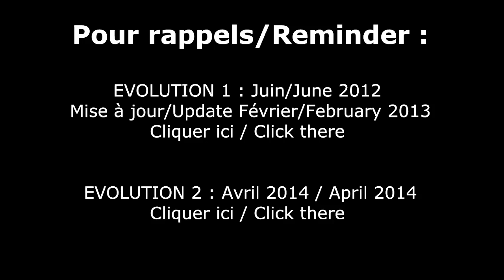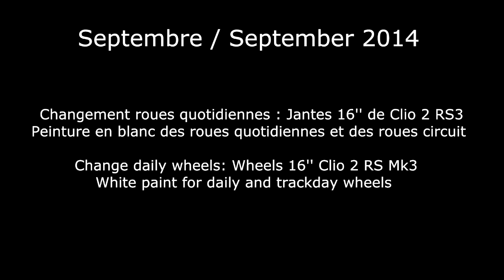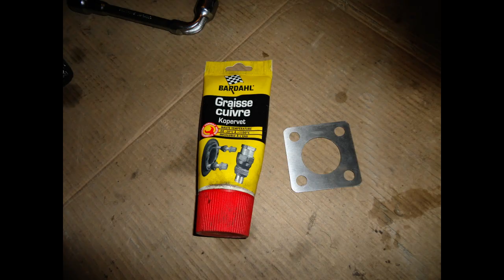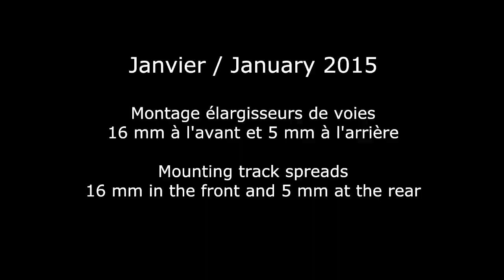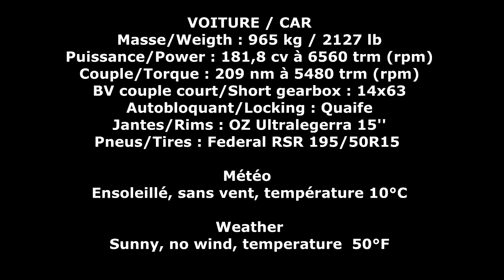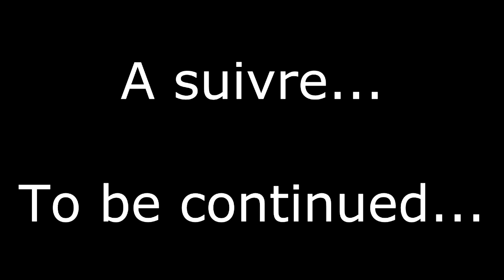EVOLUTION 3 - JANVIER/JANUARY 2015 : CLIO 2 RS 1 2.0L 16v RENAULT SPORT